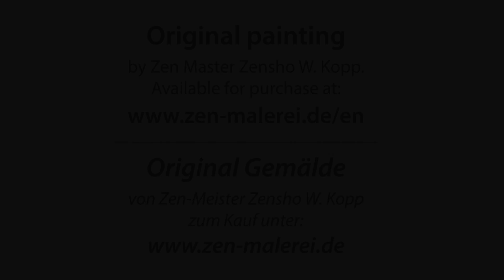NO. 46 - Zen Master and artist Zensho W. Kopp whilst painting - Silent clarity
SILENT CLARITY
40x30 cm// Acrylic, watercolour on paper

STILLE KLARHEIT

40x30 cm // Acryl, Aquarell auf Papier